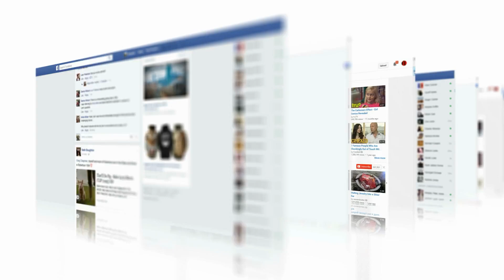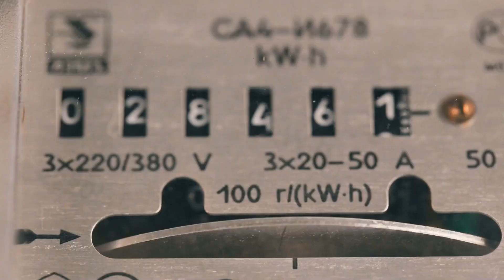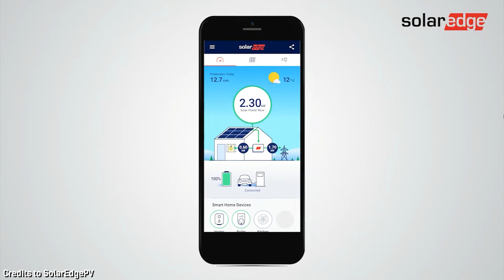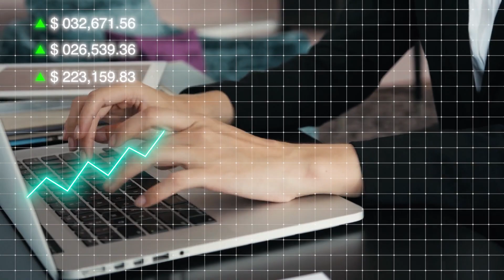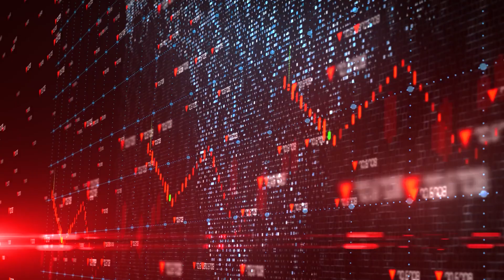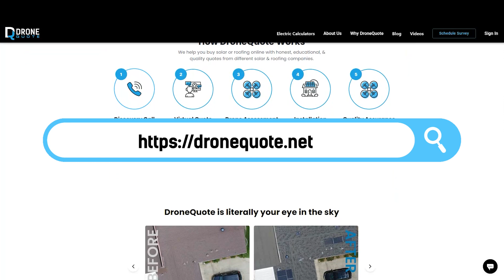SRECS (Solar Renewable Energy Credits) NOT what I EXPECTED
Are those clickbait solar ads promising riches. While some may be scams, there's a legit way to earn extra cash with solar power in certain states: Solar Renewable Energy Credits (SRECs).

We'll break down SRECs: what they are, how they work, and how you can qualify. We'll also explore how much you can potentially earn, the differences between SRECs and the SMART Program (in Massachusetts), and crucial things to consider before taking the plunge.

DroneQuote isn't here to sugarcoat things. We'll give you a straightforward approach to solar and roofing, helping you understand the nuances and whether solar is truly in your best interest. Don't get ripped off – check out our video series on buying solar wisely and our insider's guide to becoming a smart solar buyer.

P.S. Veterans, check out the video about leveraging your service for amazing benefits like Sinuhe did!